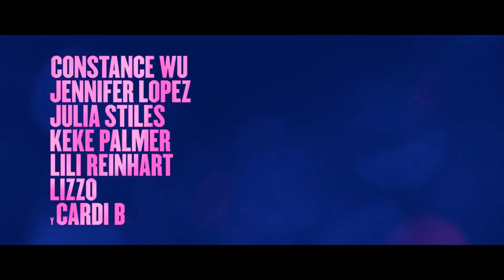Estafadoras de Wall Street - Tráiler Sub. Español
Un grupo de strippers desempleadas se unen para recuperar a sus clientes de Wall Street y así comenzar su propio negocio. Su opularidad e ingresos comenzarán a crecer a pasos agigantados y sus vidas tomaran un rumbo diferente lleno de extravagancia, glamour y excesos. Esto se vendrá abajo cuando la envidia y la avaricia sobrepase su lealtad lo que las pondrá en peligro ante la ley.